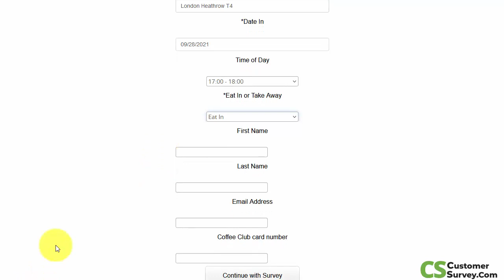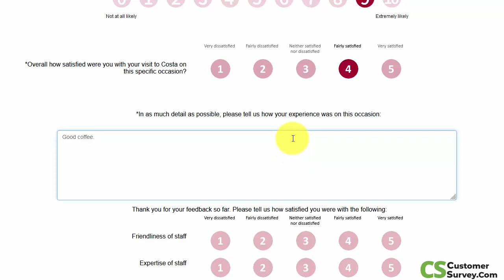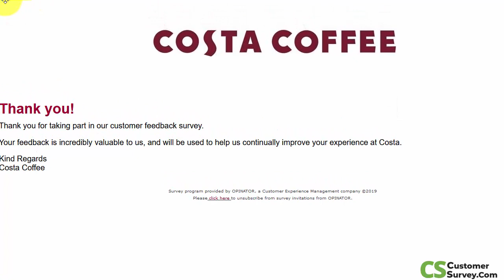Costa Coffee Customer Survey | 2023